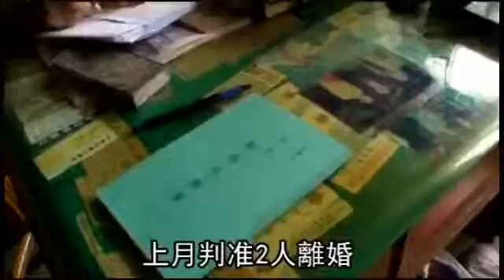Old veteran gets rid of abusive wife1421